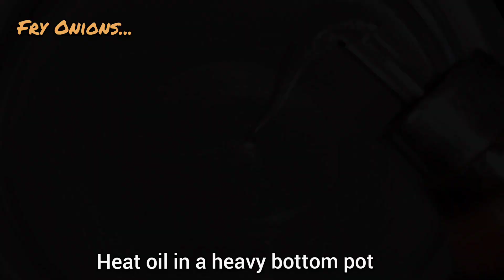`Satisfy your cravings • Delightful Chicken Biryani Recipe Hyderabadi Special Dum biryani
Ingredients- Biryani spices: ( Cinnamon, Cloves, Cardamom, Bay leaf, Caraway seeds/shah jeera, Mace, Black stone flower, Star anise, Fennel seeds, Nutmeg, Marathi mokku )
Basmati rice 300gm
Chicken 750 gm
3 large onions
1 tomato
Ghee
Salt
Vinegar
Coriander and mint leaves
Turmeric,red chilli powder, coriander powder,
Garam masala
Water
Soak few saffron strands in warm milk
Slit green chillies - 3
Biriyani masala
Kewra water